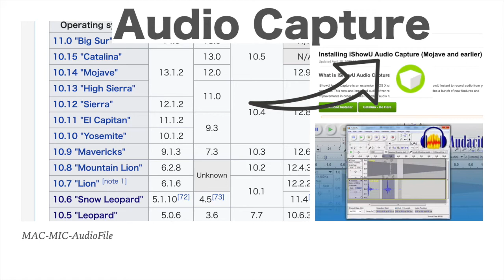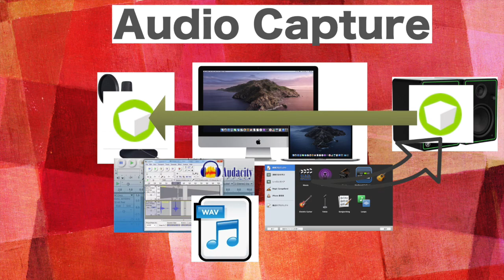パソコンの音を録音するには iShowU Audio Capture SoundFlowerの代替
SoundFlowerも基本同じ仕組みでございます

iShowU Audio Capture will not work on BigSur.
残念bigsurでは利用できない模様。blackholeというのがあるようです